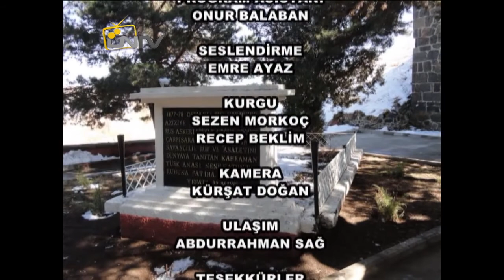Belge-seli | Nene Hatun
Selçuk Üniversitesi Televizyonu ÜNTV'de yayınlanan Belge-seli Programı’nın bu bölümünde 93 Harbi sırasında Erzurum'da Aziziye savunmasına katılan, Rus işgaline karşı Erzurum’daki halk direnişinin simgesi hâline gelmiş Türk kadın kahraman Nene Hatun konu edinmiştir.

Konuk: Arş. Gör. Rıza Özbölük
Yapım Yılı: 2015
Yapımcı: ÜNTV – İçyapım